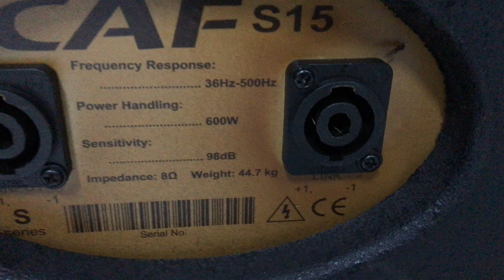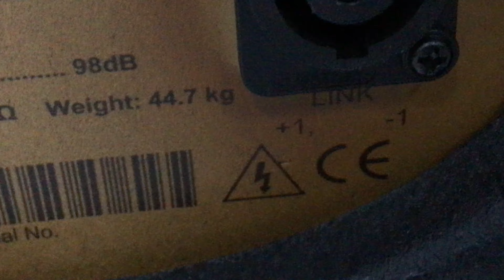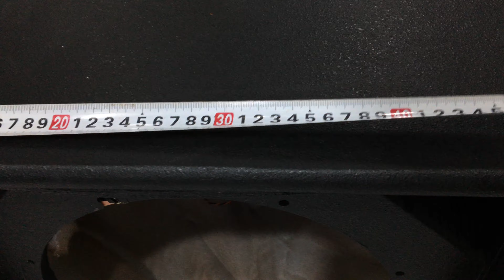trầm hơi caf S15 bãi sịn bass 40 từ 22 coi 100 giá 4